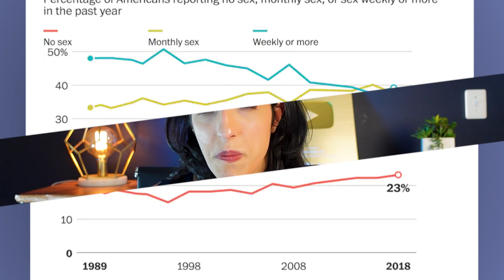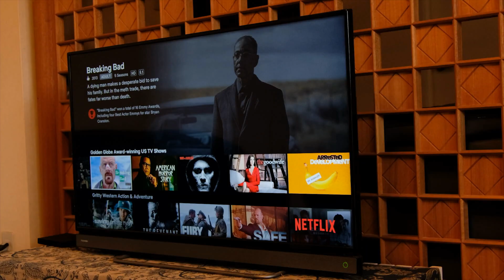Urologist Explains Changes In How Often People Are Having Sex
How much sex are people having?  Is it really on the decline? What age groups are having less sex and what does that mean? Why are people having less sex? Learn this and more in today's video

CHAPTERS:

00:00: Intro
00:31: General Social Survey
00:59: Frequency of Sex
02:25: How many times are you having sex in the last 12 months?
02:59: Frequency of sex study
03:14: National survey of sexual health and behaviors
04:05: Frequency of Sex in Adults
05:05: Frequency of Sex in Adolescents
05:45: Why do Adolescents have less sex
07:03: Wrap Up